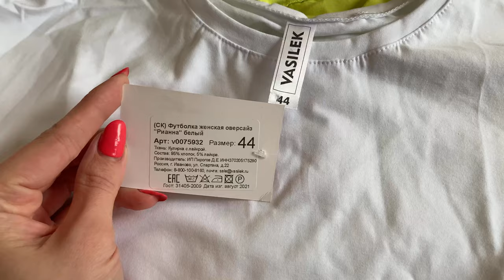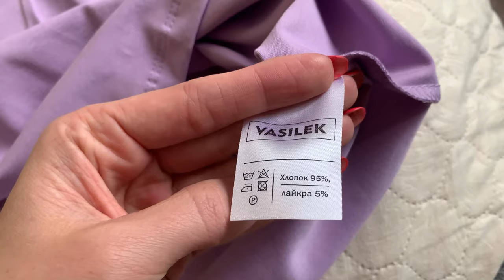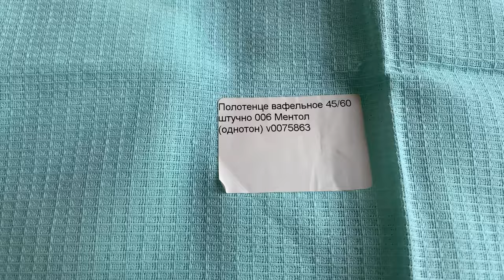РАСПАКОВКА ЗАКАЗА ЛЮБИМЫЙ ВАСИЛЕК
Легенсы серые (нет в наличии)
Сумка-шоппер с бантиком
Полотенце кухонное бирюзовое (нет в наличии)